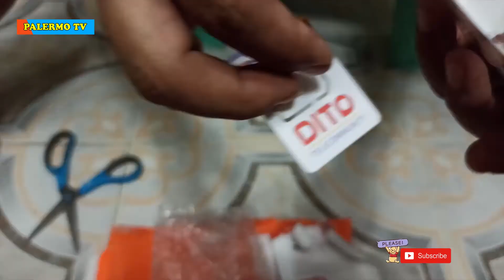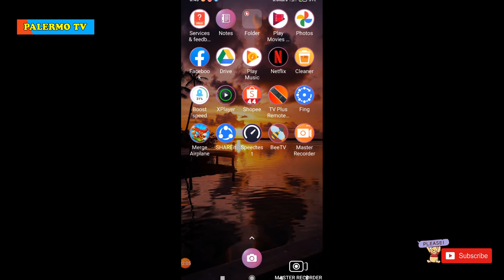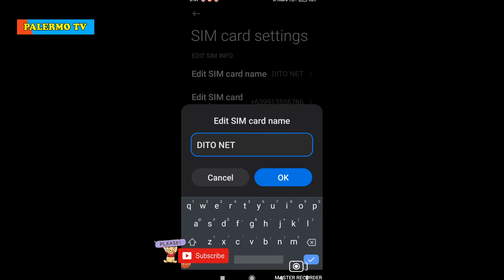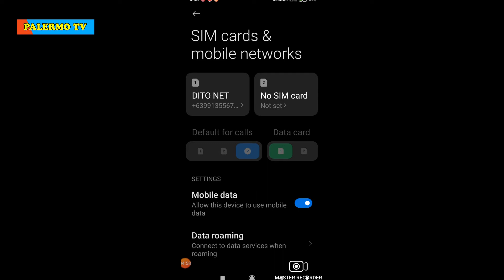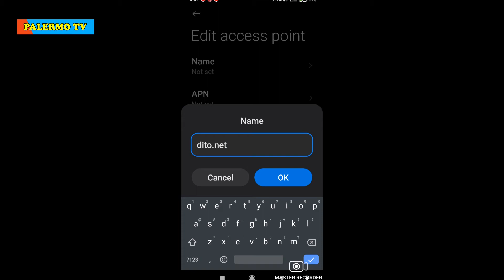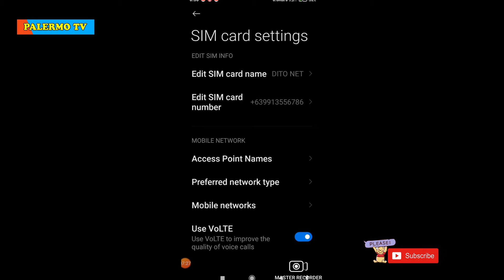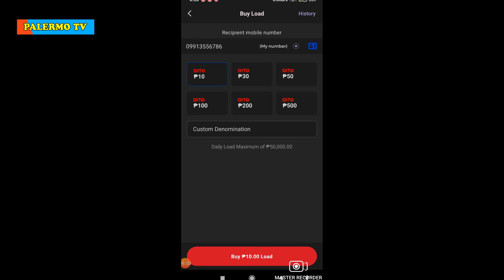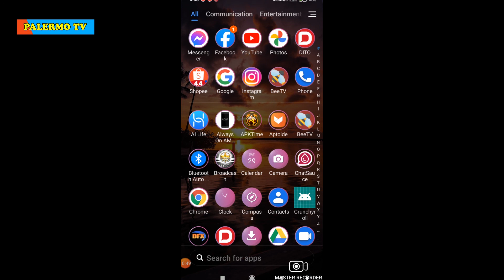DITO SIM PAANO KO NA ACTIVATE SA PHONE KO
This Video Shows The Steps That You Will Do To Make A DITO SIM Activated To Any Kind Of Phone And What You Can Do, Please Do Support My You Tube Channel